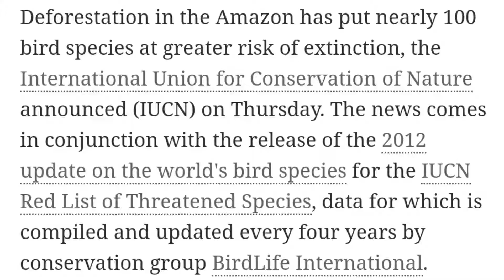Why Trees are Important?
This video is recorded to motivate people viewing this video and to seeve the purpose of this video kindly share it in your circle.

3. FALAH The Humanity Welfare Organisation